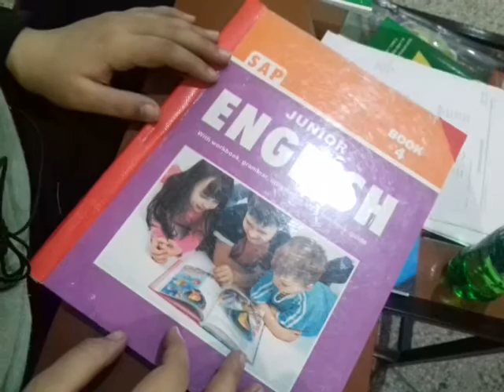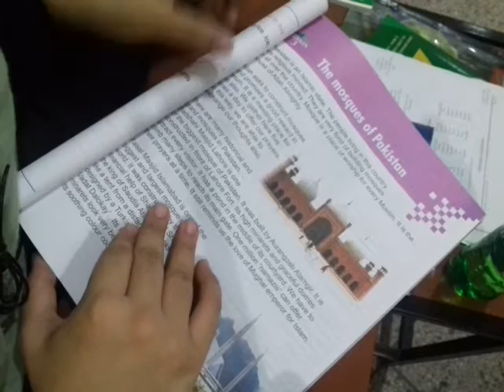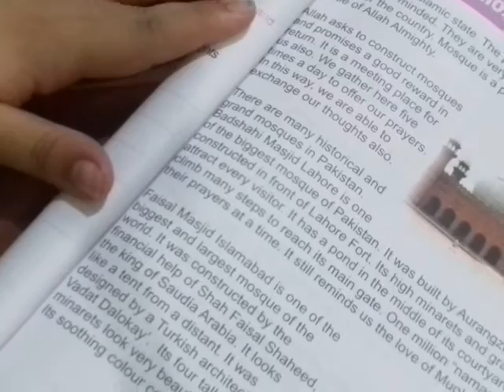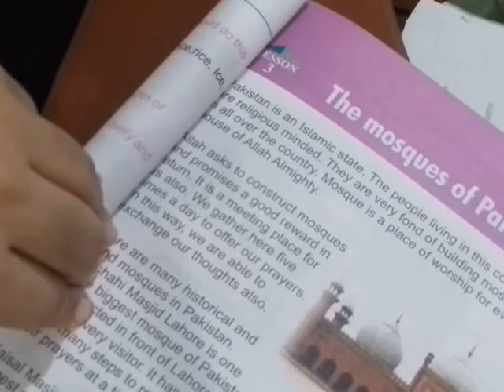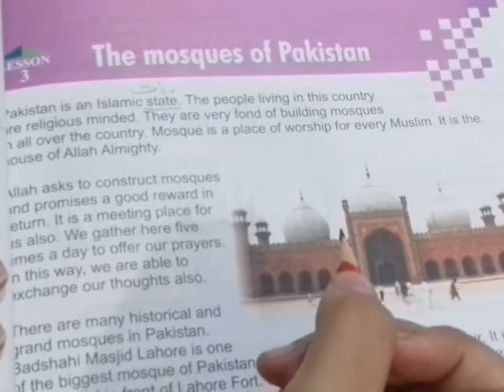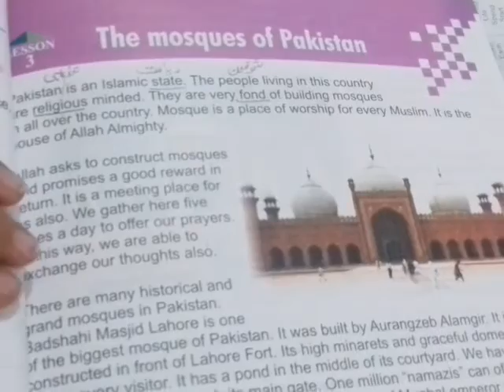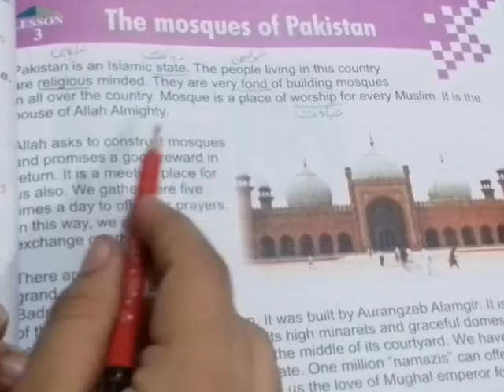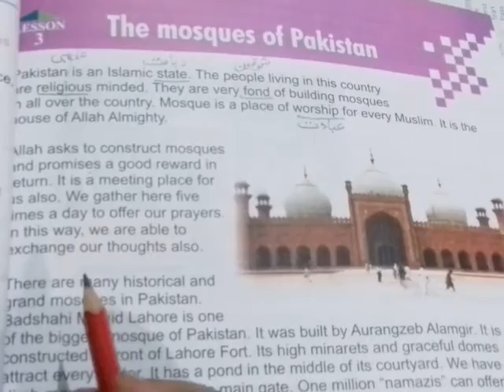Class 4 SAP English Lesson 3 Reading + Words/Meanings